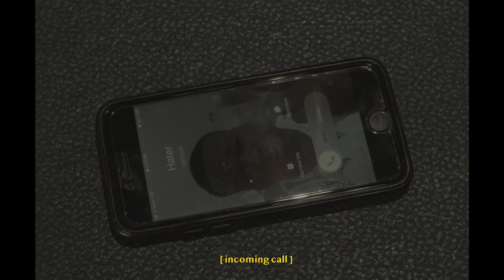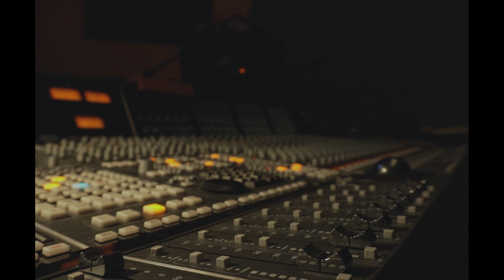J. Logan - Do It Again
Music & lyrics by me